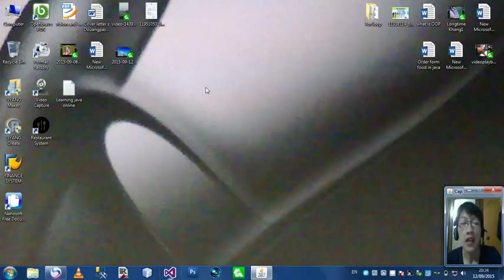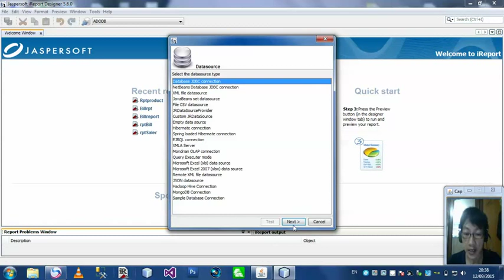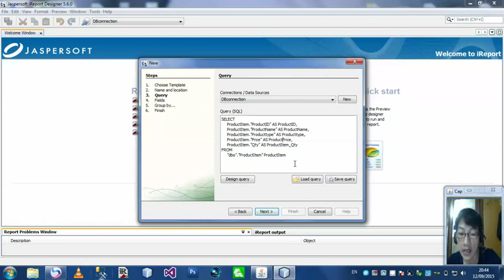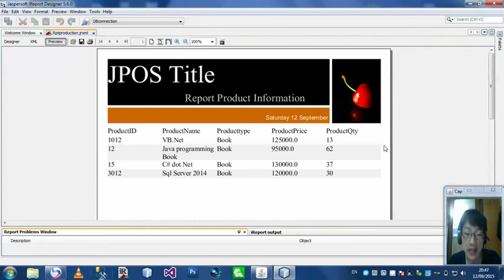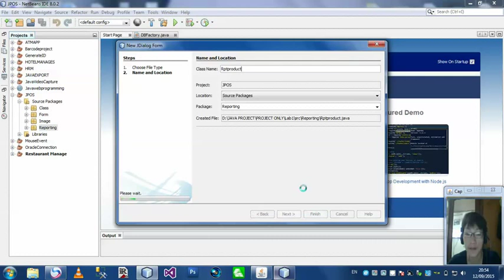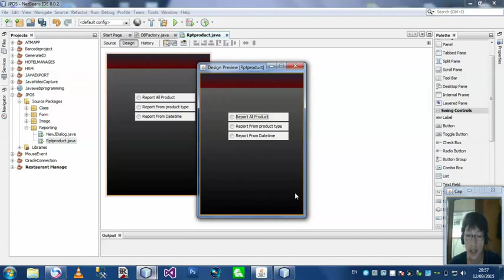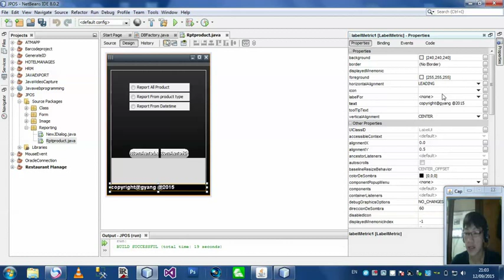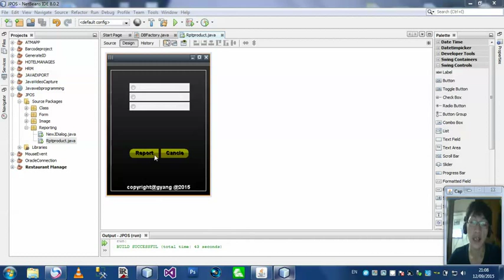Jai Dee Teaching Reporting in iReport 1.1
วิดีโอสอนทำกานลายงาน บนตว โปรแกรม Jaspersoft iReport 5.6.0 and NetBeans 8.2